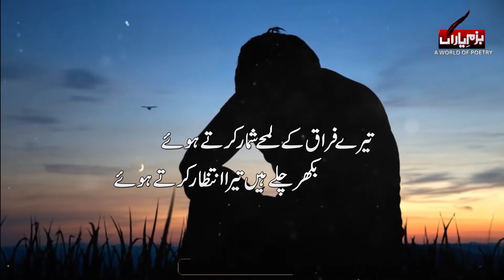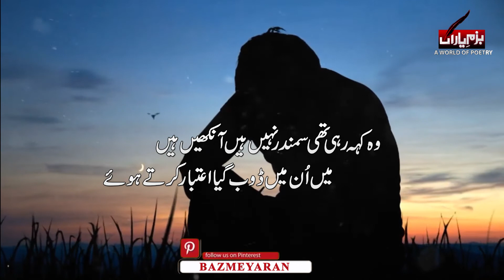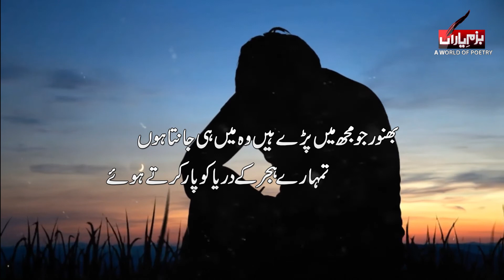Tera Firaq Ke Lamhe | Wasi Shah Ghazal | Urdu Status Poetry | Swaqas Rana | Whatsapp Video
Tere Firaq Ke Lamhy | Wasi Shah Urdu Ghazal | Urdu Status Poetry | Bazmeyaran | Swaqas Rana

ترے فراق کے لمحے شمار کرتے ہوئے
بکھر گئے ہیں ترا انتظار کرتے ہوئے
Tere Firaq Ke Lamhe Shumar Karte Huye
Bikhar Gae Hain Tera Intazaar Karte Huye
تمہیں خبر ہی نہیں ہے کہ کوئی ٹوٹ گیا
محبتوں کو بہت پائیدار کرتے ہوئے
Tou Mein Bhi Khush Hun Koi Os Se Ja Ke Keh Dena
Agar Wo Khush Hai Mujhe Be-Qaraar Karte Huye
میں مسکراتا ہوا آئنے میں ابھروں گا
وہ رو پڑے گی اچانک سنگھار کرتے ہوئے
Tumhain Khabar He Nahi Hai Ke Koi Toot Gaya
Mohabbaton Ko Bohat Paedaar Karte Huye
وہ کہہ رہی تھی سمندر نہیں ہیں آنکھیں ہیں
میں ان میں ڈوب گیا اعتبار کرتے ہوئے
Mein Muskurata Howa Aainay Mein Ubhron Ga
Wo Ro Pare Gi Achanak Singhar Karte Huye
بھنور جو مجھ میں پڑے ہیں وہ میں ہی جانتا ہوں
تمہارے ہجر کے دریا کو پار کرتے ہوئے
Mujhe Khabar Thi Ke Ab Lout Ke Na Aaon Ga
So Tujh Ko Yad Kiya Dil Pe Waar Karte Huye

Wo Keh Rahi Thi Ke Samundar Nahi Hain Aankhain Hain
Mein Un Mein Doob Gaya Aitebaar Karte Huye

Bhanwar Jo Mujh Mein Paray Hain Wo Mein He Janta Hun
Tumhare Hijr Ke Darya Ko Paar Karte Huye
Voice By: Rj S_Waqas_Rana.
Edit By: Ishfaq Rana
Production: Currentnews.tv
Label: Best Urdu Poetry Collection ✅

I Declared That All The Slideshow Belong To Me.  All The Photos  And Videos Are Taken From Google Image Search and using the advanced image search option. All images Were Fairly Used During The Making Of This Video For Education purposes. We Do Not Mean To Victimize Anybody Emotionally.